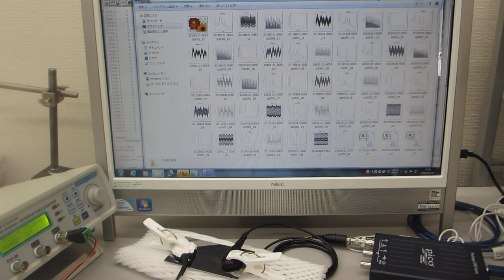表面検査実験（メガヘルツの超音波プローブによる非線形制御技術）